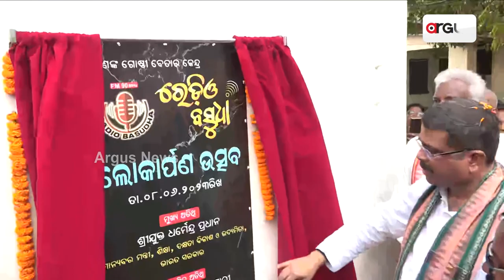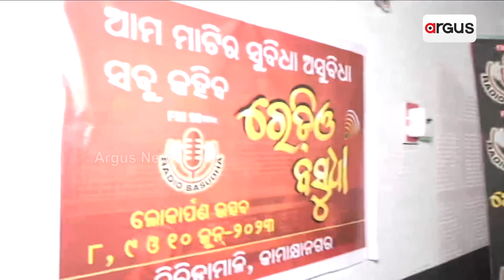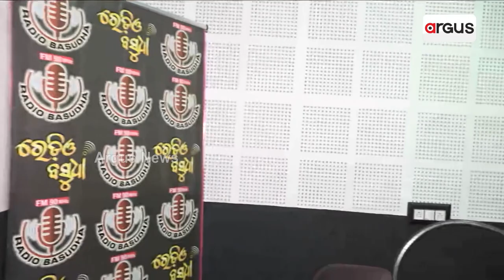Union Minister Dharmendra Pradhan Inaugurates Community Radio Centre In Kamakhyanagar